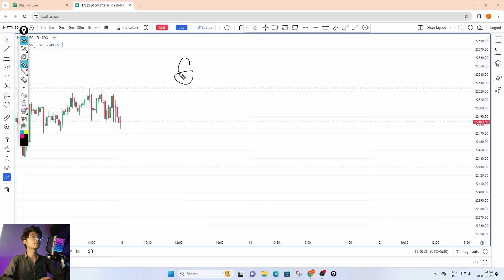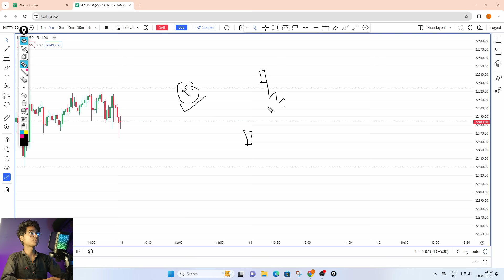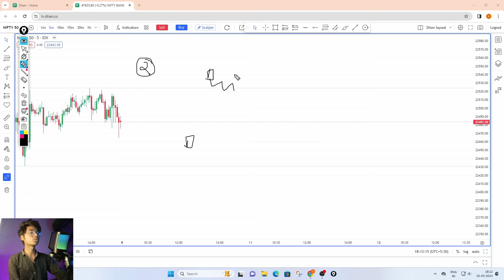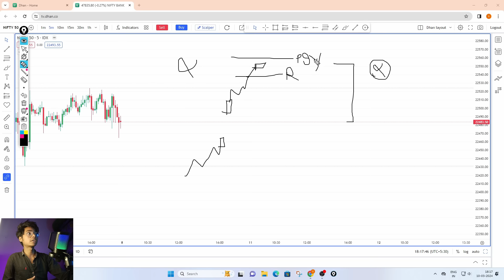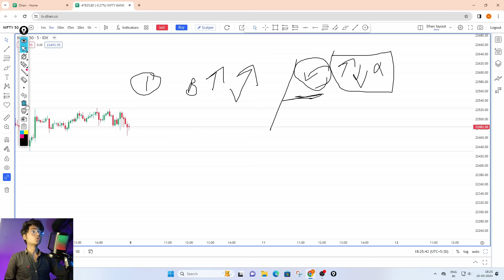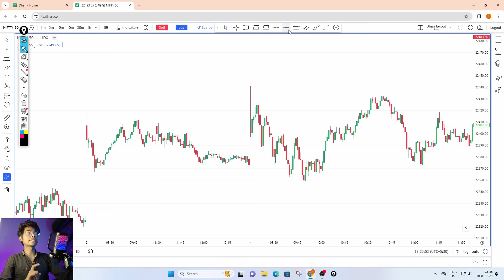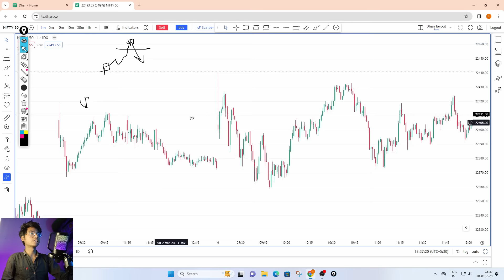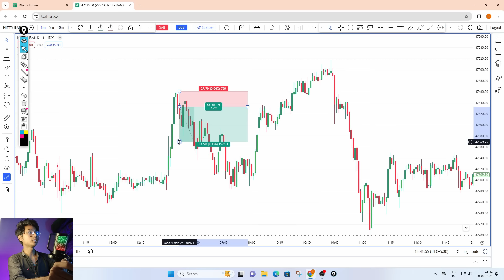DAY-3 || ZERO TO OPERATOR LEARN TRADING BY MR STAR SAHIL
THE VIDEO ON STOCKs & STOCK MARKET ARE ONLY TO CREATE AN AWARENESS AND EDUCATING INVESTOR ABOUT THE SUBJECT
MATTER. THE VIEW AND OPINION EXPRESSED ON THIS SUBJECT ARE MY PERSONAL VIEW/INTERPRETATION/BASED ON MY
RESEARCH AND IS NOT AN INVESTMENT ADVICE OR RECOMMENDATION WHETHER TO BUY, SELL OR HOLD THE SHARES/STOCKS
OF THE PARTICULAR COMPANY/SECTOR. ALL INVESTORS ARE ADVISED TO CONSULT THEIR INVESTMENT ADVISOR/CERTIFIED
FINANCIAL PLANNER AND/OR CONDUCT THEIR OWN INDEPENDENT RESEARCH INTO INDIVIDUAL STOCKS/SECTOR BEFORE TAKING
ANY DECISION. I AM NOT RESPONSIBLE FOR ANY LOSS OR IMPLICATION ARISING OUT OF ANY DECISION TAKEN BY THE VIEWER
AFTER WATCHING MY VIDED.
ALL COMPANY, BRAND, STOCK, SERVICE AND PRODUCT NAMES MENTIONED IN THIS VIDEO ARE TRADEMARKS OF THEIR
RESPECTIVE HOLDER/INDIVIDUAL PARENT COMPANIES, THIS VIDEO IS NOT FOR SALE.